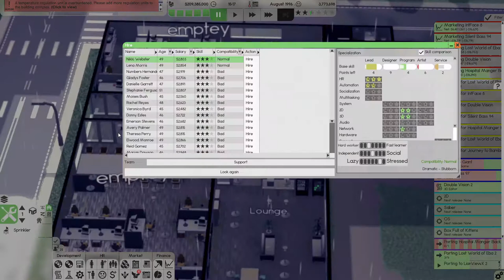Software Inc. Returns - Printing Our Own - S02 E16